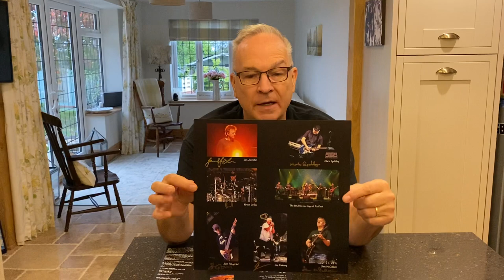Comedy of Errors “Disobey” on vinyl!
First look at the vinyl release from Plane Groovy